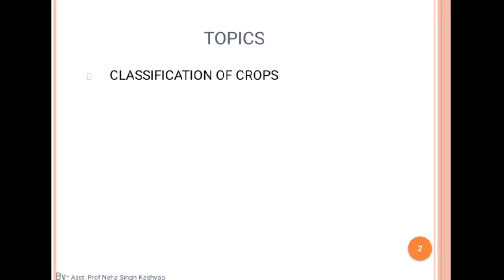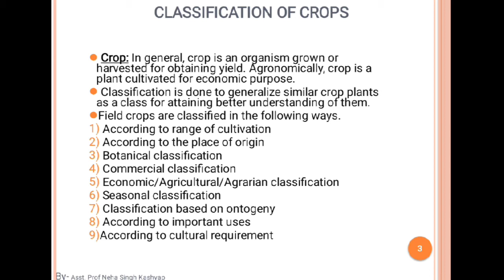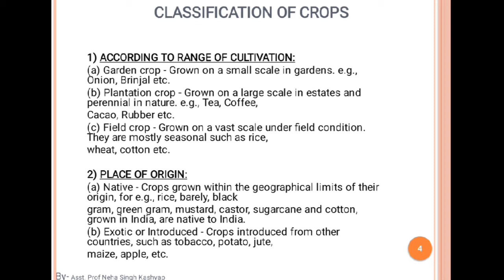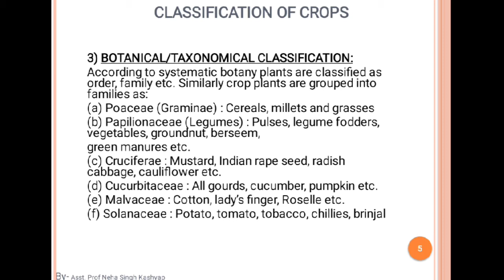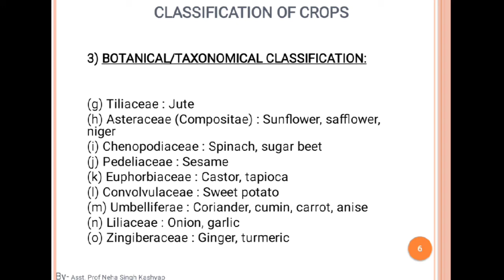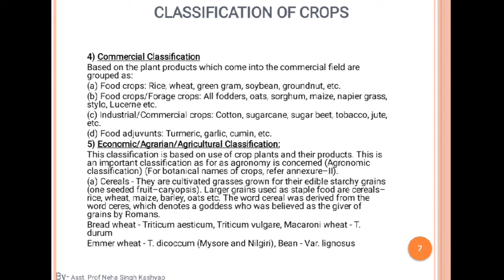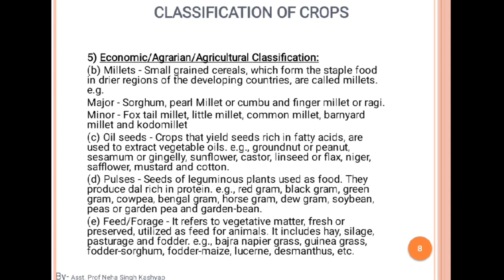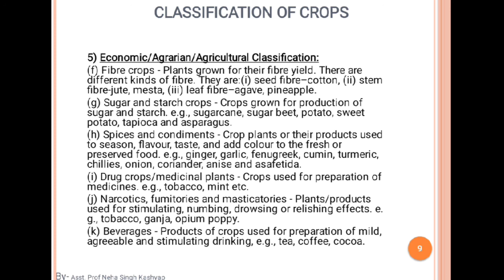Principles of Agronomy Lec-04 By Asst professor Neha Singh Kashyap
This Lec-04 is for students of Bhartiya College of Agriculture Engineering for B. Tech. 1styear(I sem)
Course Title-Principles of Agronomy
Course No- EAS-5111
Topic- Classification of Crops (part I)